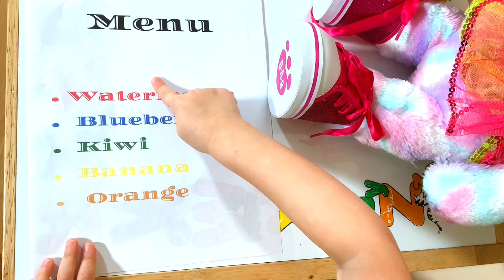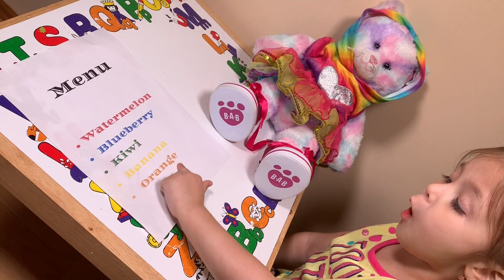Sasha make IceCream Belajar Mengenal Nama dan Suara Comptines Et Chansons À Bébé Video Edukasi Anak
Sasha make ice pops from fruits for her sister Tina. But Tina doesn't like all the popsicles. Wich one she will choose?
This 2 cute sisters love to play, sing  and explore the world. Let's do it together.